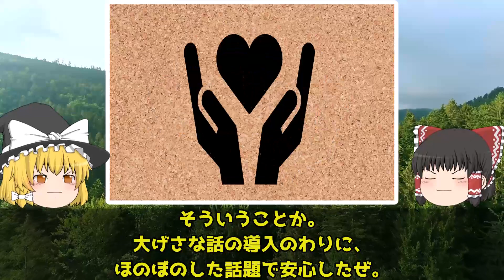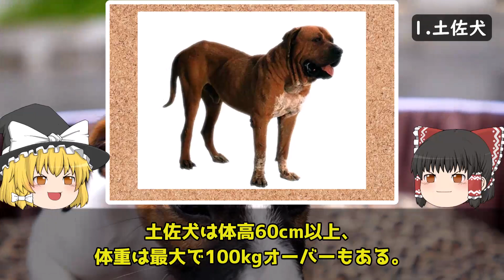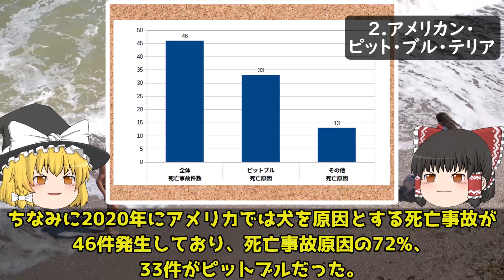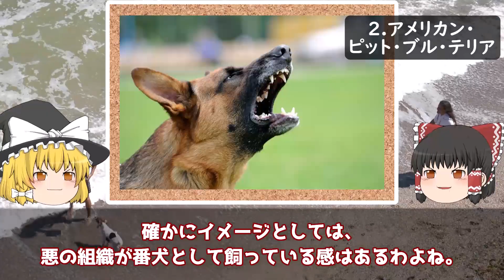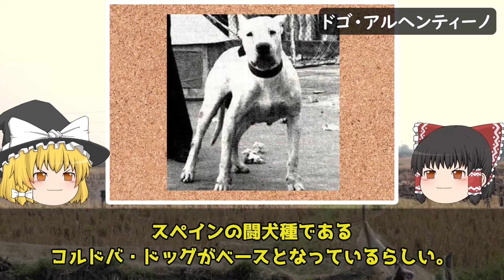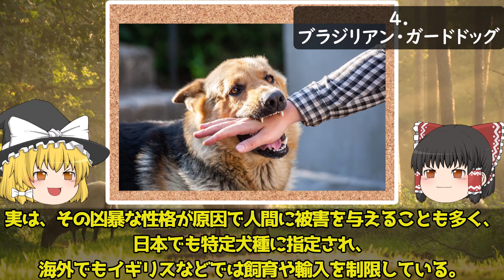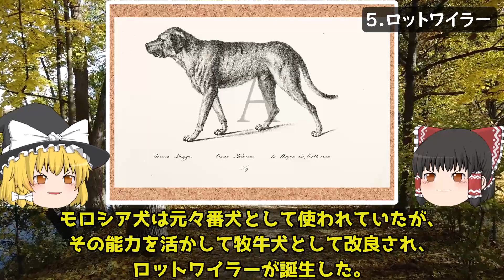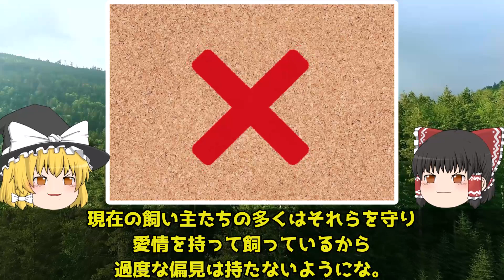実際に飼育が禁止されている犬種５選【ゆっくり解説】